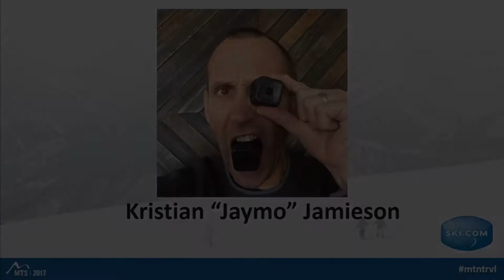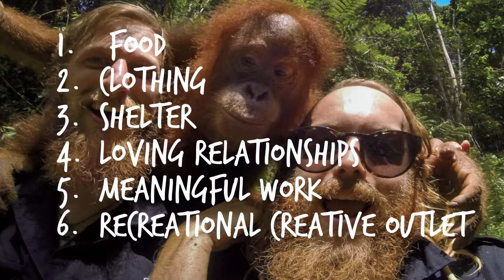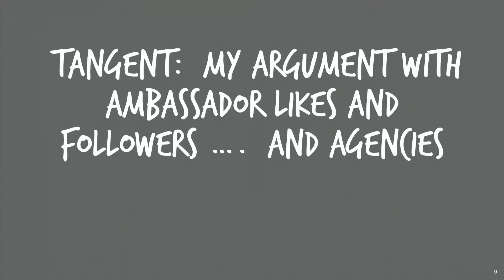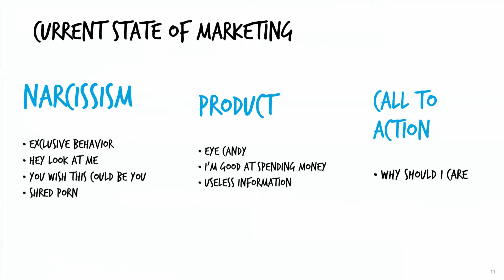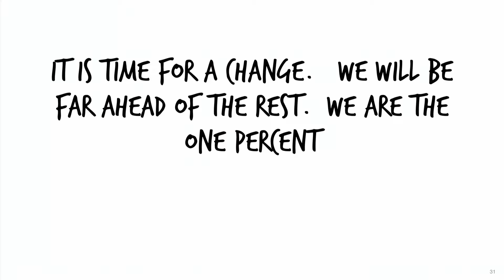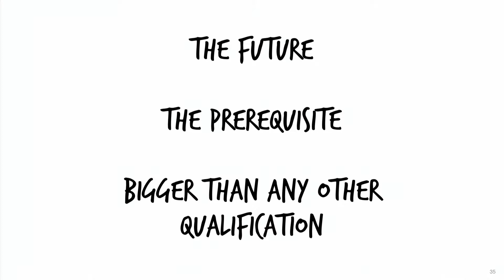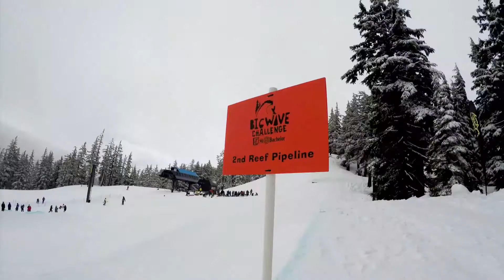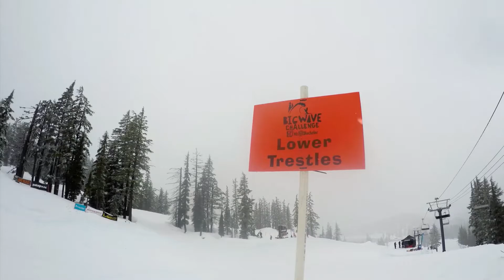2017 Forum: Privilege to Inspire